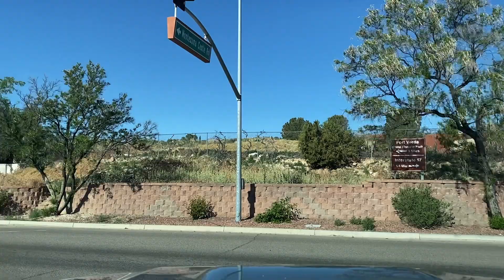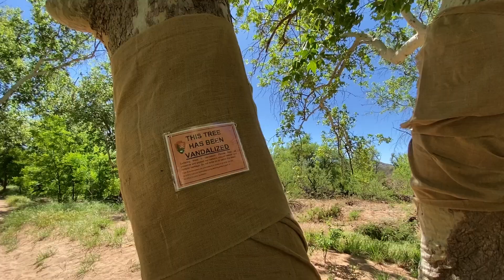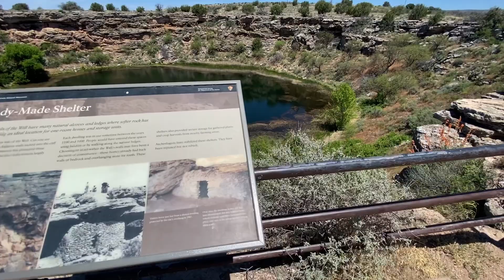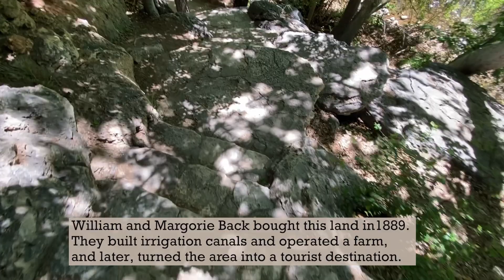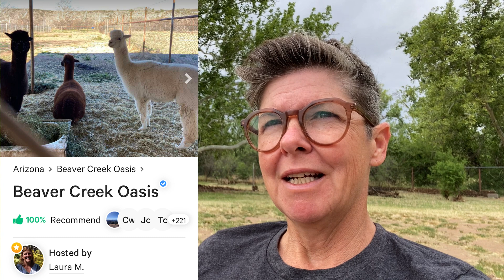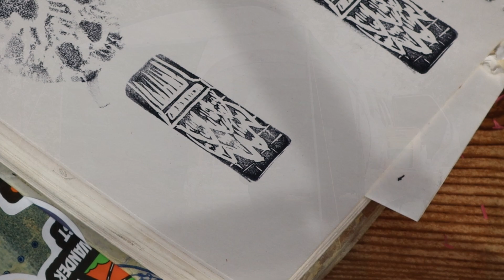5th gen 4Runner solo camping: a visit to Montezuma National Monument and nothing goes as planned.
Gunther and I are Hipcamping again, this time in the Verde Valley or Arizona, near the town of Rimrock, with a stop in Camp Verde, so see some incredible ruins. As usual, I had every bit planned out, but things went a little haywire.

It was all good though. We ate lots of delicious food, did plenty of relaxing, and listened to the birds.

The stuffed french toast and waffled sausage biscuits recipe videos are coming up next!

The gear I use: